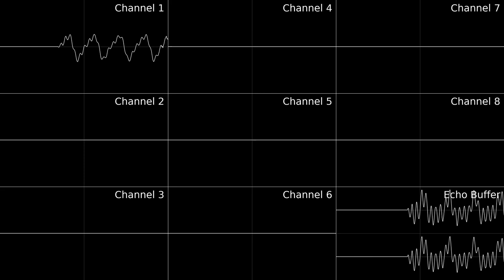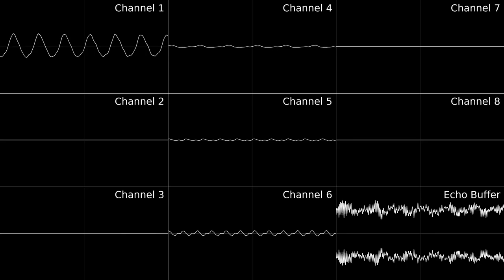Forgive Me (SNES Original)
To whoever I caused pain in any way, please forgive me.